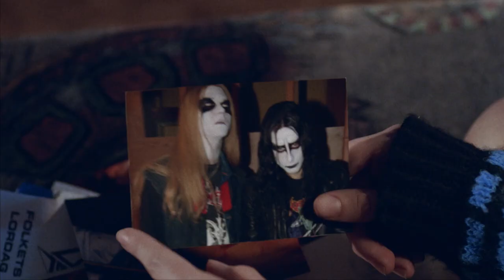LORDS OF CHAOS uk trailer (2019) | PLANET DARK